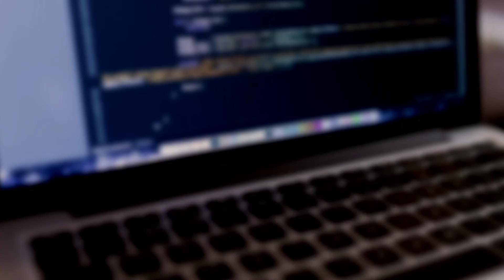Epicor® Kinetic ERP - UOM Guide: The Unit of Measure Concept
Epicor UOM capabilities make it incredibly easy and hassle-free to order parts and supplies. It does this by handling the conversions between units. This may not sound like a revolutionary action but when you're processing thousands of orders... you begin to see the big picture and its great benefits! Epicor UOM Concept allows for ample data modification and maintenance. The UOM takes data and processes the measurements in real-time while also offering an overview of what's needed when completing the purchase order. In a few clicks, you'll have the PO ready for processing, without measurement conversion mistakes. At its core, Epicor UOM Concept is a blessing for those handling ordering, inventory, and sales. It's a must-have feature as part of your Epicor ERP software. Learn more on our site. And, while you're there, be sure to get in touch with our experts to unlock the full potential of your Epicor system!